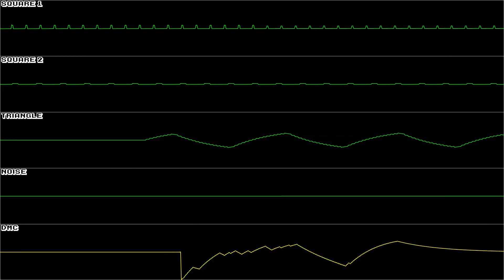Castlevania III : Dracula's Curse (NES) - Riddle - In Oscilloscope View!